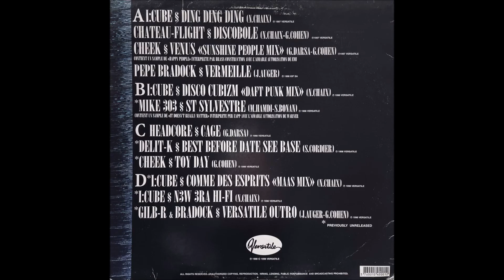I:Cube - N3W 3Ra Hi-fi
Various ‎– Versatile 98
Label:Versatile Records ‎– 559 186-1, Barclay ‎– 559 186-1
Format:2 × Vinyl, 12", Compilation
Country:France
Released:1998
Genre:Electronic, Hip Hop